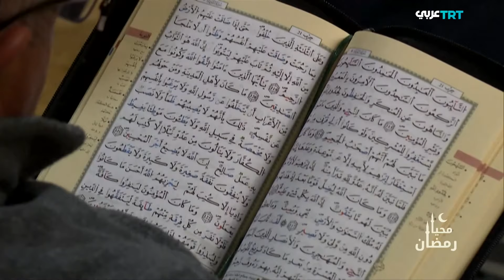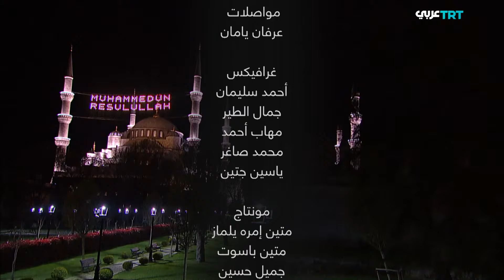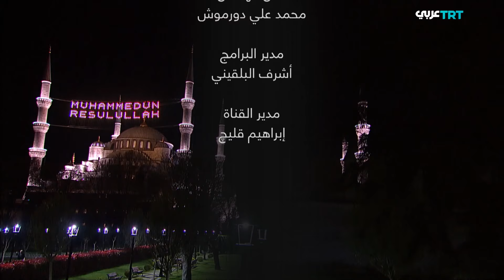محيا رمضان - الحلقة 24 | كيف نحمي الأسرة المسلمة من الثقافات الوافدة؟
الضيوف:
د. نزيهة امعاريج
المنشد أنس براق